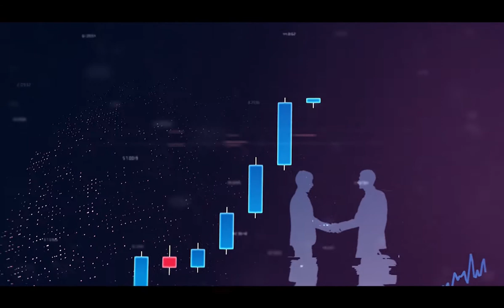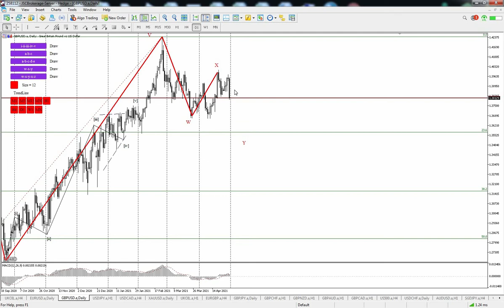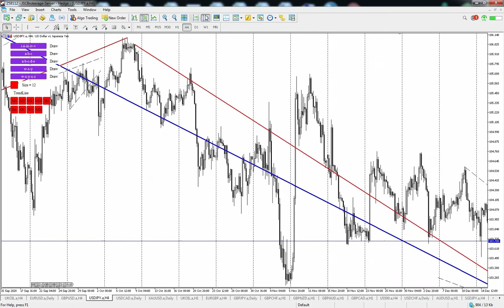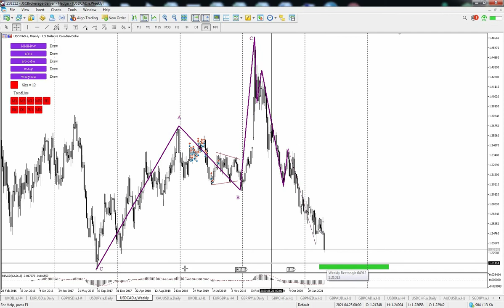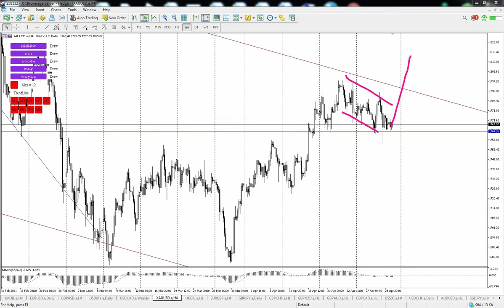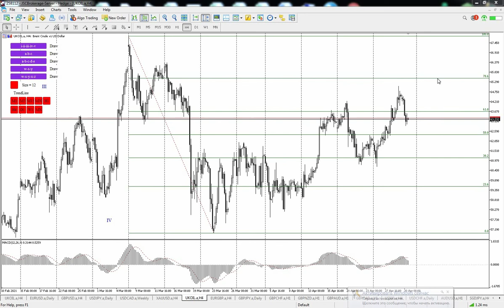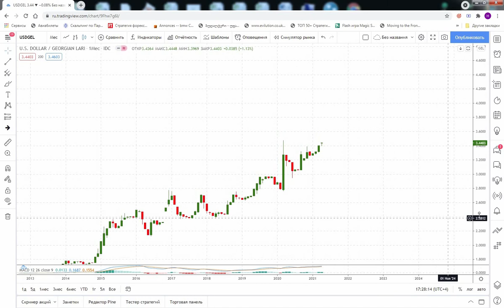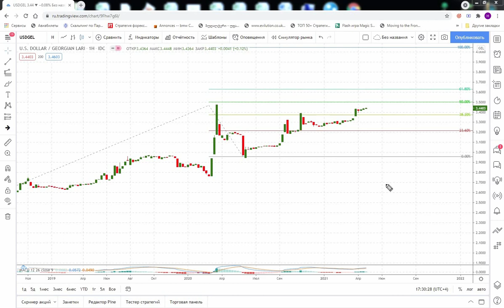კვირის ვაჭრობის ტექნიკური ანალიზი 01,05,2021